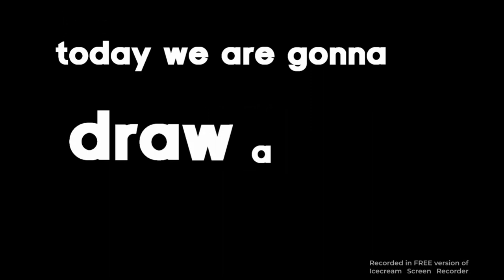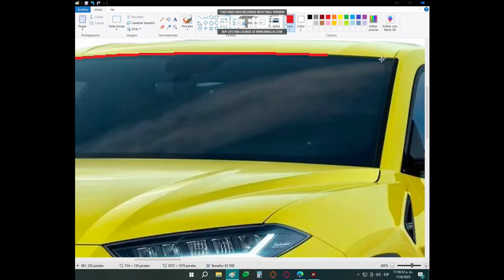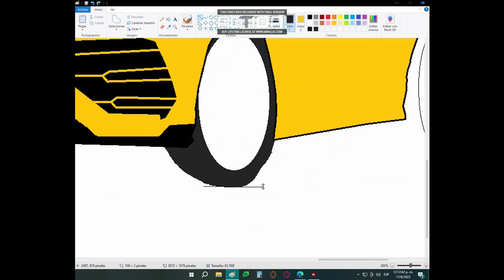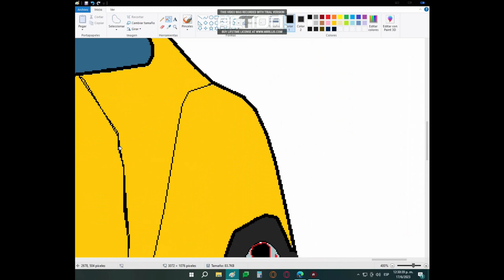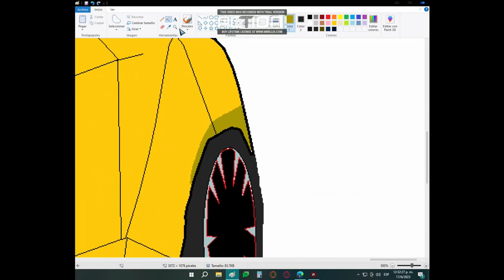Drawing a Lamborghini Urus (Easy) FoxyAnimatorEJ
lamborghini urus, a draw made by my brother
and edited by me took him 46 minutes to draw it
and 1 hour to edit.

what we use:

editor: Videopad editor (suite NCH)
draw it on: microsoft paint
record it: action and ice cream recorder

songs:
we use our songs
so they are complety original for us (but only one is not original)
if you want to use it, credit us